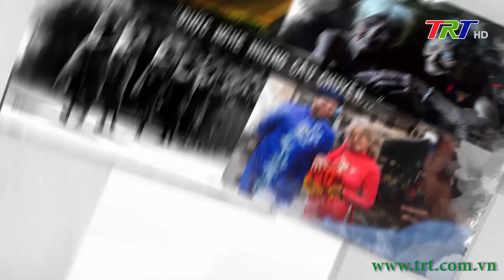Góc Huế trong tôi (số 258): "Nhặt"... tương lai